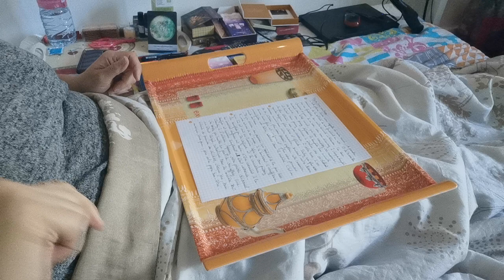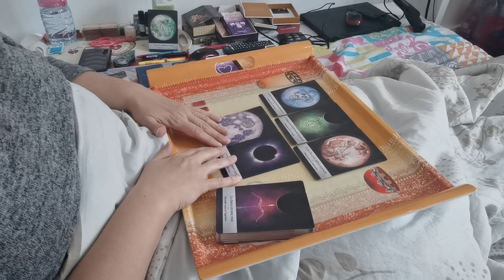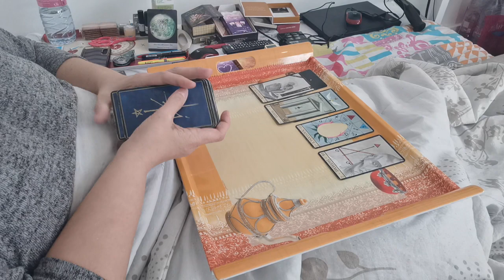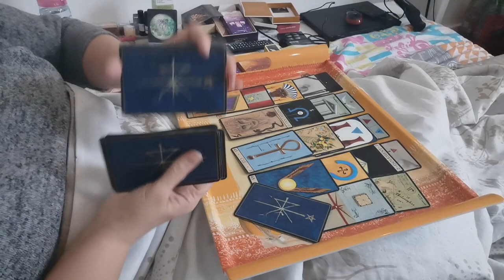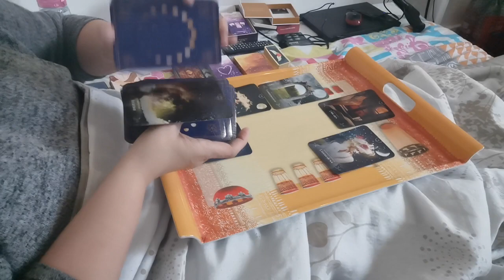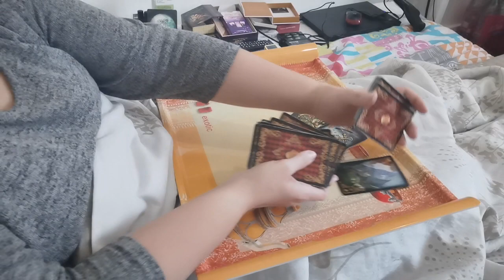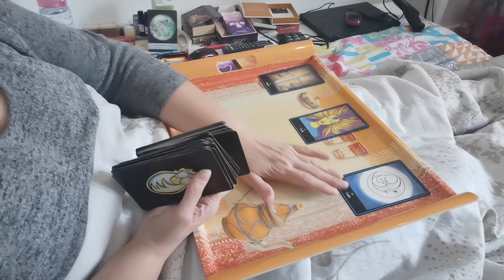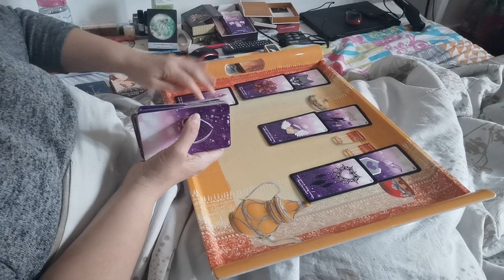FJ/AS : Prises de conscience, Révélations, Éveil brutal et conséquences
Guidance générale, sentimentale sur les énergies de la Pleine Lune en Vierge. Écoutez vos ressentis !!

Vous êtes intéressé(e)s par un massage énergétique ou tantrique, un soin énergétique, quantique ou karmique, une guidance personnalisée, une hypnose régressive, un atelier collectif ou une initiation à la méditation (au cabinet ou en visio) ou bien autre chose :

# Ateliers collectifs en visio ou en présentiel : Vous devez vous inscrire auprès de Nathalie Brédy. Vous retrouvez la planification sur ce lien
Grâce à ce lien, vous retrouverez tous les ateliers que nous proposons :
Grâce à ce lien, vous trouverez toutes les formations, massages et soins quantiques que nous proposons :

Nathalie Brédy-PsyZenArdennes
Mousse d'Ange